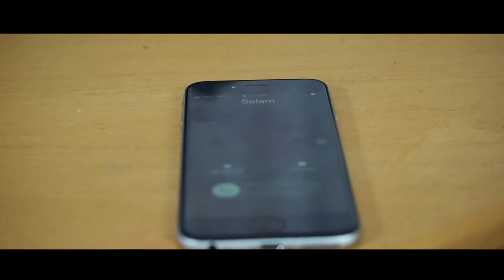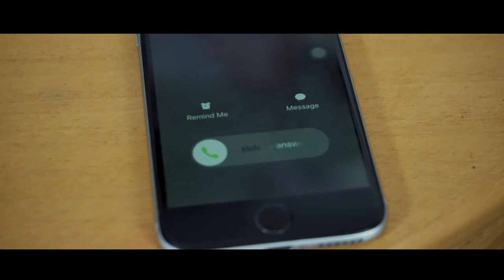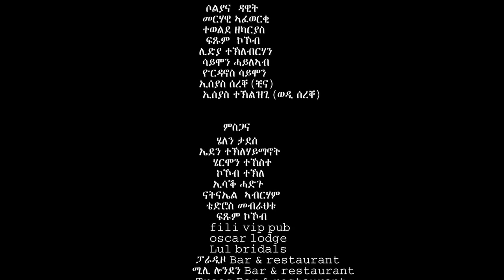New Eritrean Movie 2020 - WAGAN LEBEWAN /Full Movie / By Merhawi Afewerki